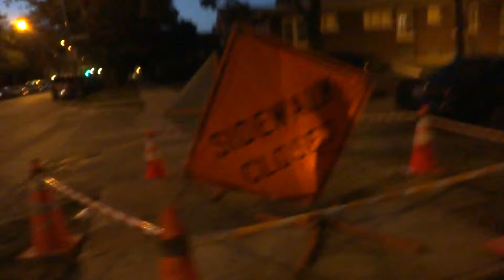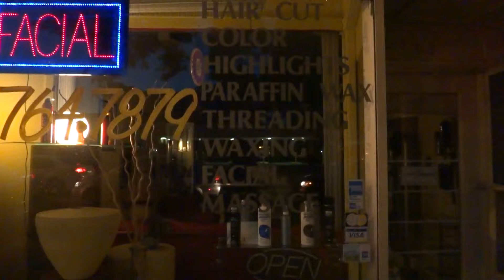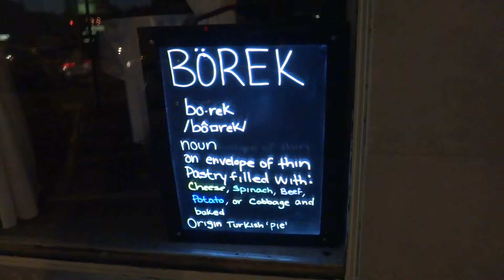Rogers Park 2013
Please comment on and repost your favorite videos.